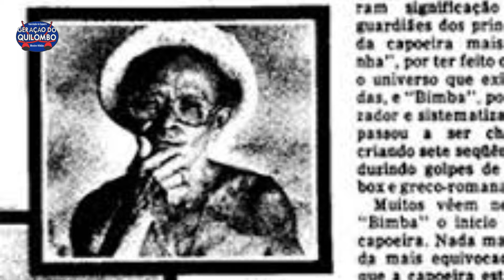Menino quem foi seu MESTRE? Os MESTRES dos MESTRES!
Menino quem foi seu mestre?  Assim diz a cantiga.
Na capoeira é como uma forma de reconhecimento a que ensina, aquele que passa o conhecimento. É também, uma forma de avaliação, ou seja, será que o mestre está ensinando certo? Ou o aluno está aprendendo bem o que o Mestre ensinou?
Neste vídeo faremos uma viagem ao passado e desvendar quem foram os mestres de alguns dos maiores mestres da capoeira, seja angola ou regional.   Então não fique de fora dessa!

✅ Nos ajude! Faça também parte deste movimento pela divulgação da nossa arte.